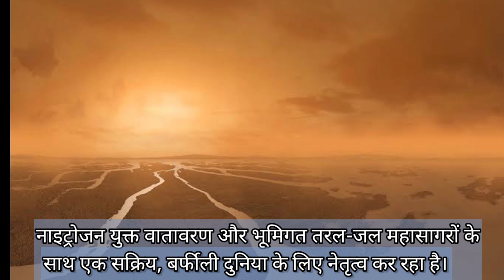Saturn moon Titan could hold the clues to life's origin.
The Dragonfly rotorcraft-lander will be one of NASA's most diversely capable planetary exploration craft For The New Upcoming Space Mission.
The fourth in a line of groundbreaking NASA missions that could redefine how we understand life in the universe is set to launch in 2027.
NASA's Dragonfly drone is headed for Saturn's largest moon, Titan, an active, icy world with a nitrogen-rich atmosphere and underground liquid-water oceans.
where the skies rain methane to fill lakes and flowing rivers on the surface. Dragonfly is to get an up-close look at all of it and possibly discover clues to the origins of life on the moon.
Dragonfly will be NASA's first interplanetary rotorcraft-lander probe outfitted with a full suite of scientific instruments, and will be capable of flying several miles between geological points of interest on Titan's surface.
Dragonfly is part of NASA's New Frontiers program, which includes the asteroid Bennu, Juno, sent to orbit Jupiter, and the New Horizons probe that performed a fly-by of Pluto and is now studying the Kuiper Belt.
As a planetary body, Titan is larger than Mercury, with an atmosphere quadruple the density of Earth's. Its size and lower gravity, paired with the moon's thick atmosphere make it the perfect candidate for a robotic explorer like Dragonfly.

Space Facts
Space Facts In Hindi
Facts
Space video
Nasa
rotorcraft-lander probe
Space Craft
Solar System
Space Facts 2023
Titan's surface
Kuiper Belt
Fact Ninja

Information About This Video In Hindi:-
ड्रैगनफ्लाई रोटरक्राफ्ट-लैंडर नासा के सबसे विविध रूप से सक्षम ग्रहीय अन्वेषण यान में से एक होगा।

ग्राउंडब्रेकिंग नासा मिशनों की एक पंक्ति में चौथा, जो ब्रह्मांड में जीवन को समझने के तरीके को फिर से
परिभाषित कर सकता है, 2027 में लॉन्च करने के लिए तैयार है।

नासा का ड्रैगनफ्लाई ड्रोन शनि के सबसे बड़े चंद्रमा, टाइटन, नाइट्रोजन युक्त वातावरण और भूमिगत तरल-
जल महासागरों के साथ एक सक्रिय, बर्फीली दुनिया के लिए नेतृत्व कर रहा है।

जहां आसमान झीलों और सतह पर बहने वाली नदियों को भरने के लिए मीथेन की बारिश करता है।

ड्रैगनफ्लाई इन सभी को करीब से देखने के लिए तैयार है, और संभवत: चंद्रमा पर जीवन की उत्पत्ति के सुराग
ढूंढ़ने के लिए तैयार है।

ड्रैगनफ्लाई नासा का पहला इंटरप्लेनेटरी रोटरक्राफ्ट-लैंडर प्रोब होगा, जो वैज्ञानिक उपकरणों के पूर्ण सूट
से सुसज्जित होगा, और टाइटन की सतह पर रुचि के भूगर्भीय बिंदुओं के बीच कई मील की उड़ान भरने में
सक्षम होगा।

ड्रैगनफ्लाई नासा के न्यू फ्रंटियर्स प्रोग्राम का हिस्सा है, जिसमें ओएसआईआरआईएस-आरईएक्स जांच का
क्षुद्रग्रह बेन्नू, जूनो का अध्ययन शामिल है, जिसे बृहस्पति की कक्षा में भेजा गया है, और न्यू होराइजंस जांच
जिसने प्लूटो का फ्लाई-बाय किया और अब कुइपर बेल्ट का अध्ययन कर रहा है।

एक ग्रह पिंड के रूप में, टाइटन बुध से बड़ा है, जिसका वातावरण पृथ्वी के घनत्व से चौगुना है। इसका आकार
और निचला गुरुत्व, चंद्रमा के घने वातावरण के साथ मिलकर इसे ड्रैगनफ्लाई जैसे रोबोटिक खोजकर्ता के
लिए एकदम सही उम्मीदवार बनाता है।